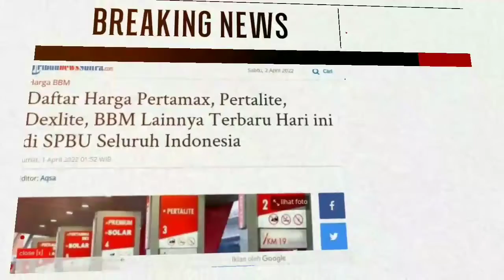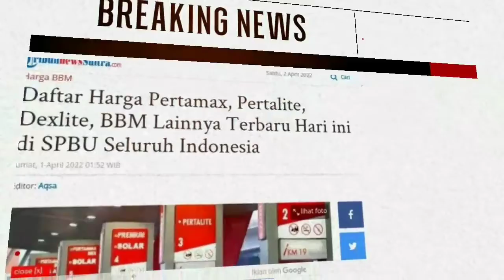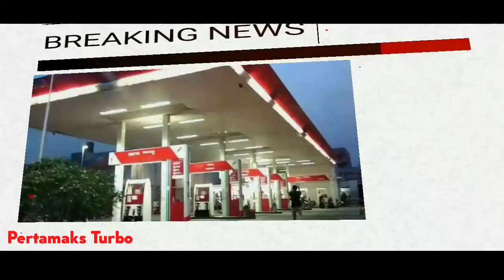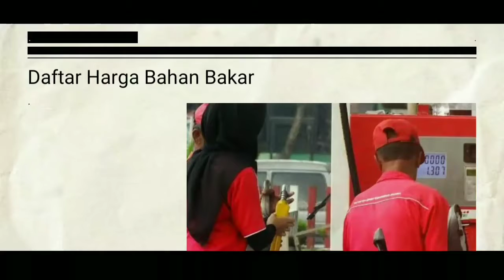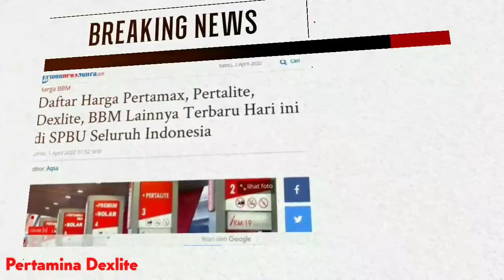Simak Daftar Harga Bahan Bakar Minyak di Seluruh SPBU Seluruh Indonesia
Simak Daftar Harga Bahan Bakar Minyak di SPBU Seluruh Indonesia